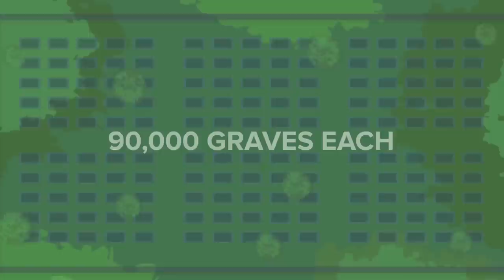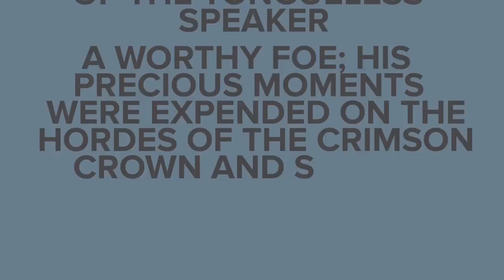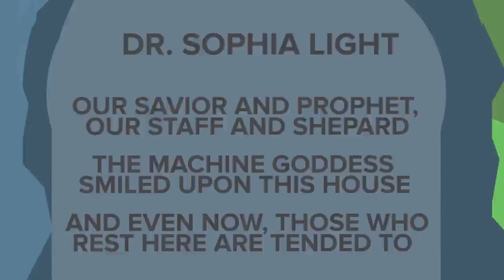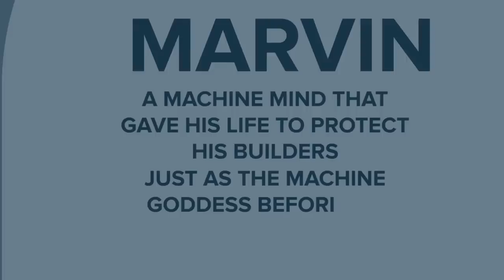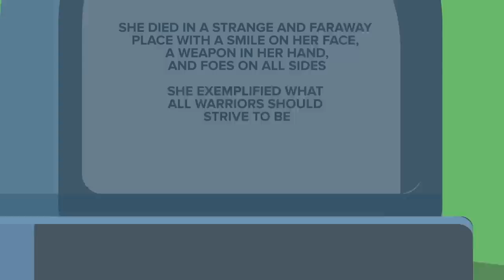SCP-2783 - Silent Lamentations of a Clockwork Goddess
SCP 2783 is a Safe Class anomaly also known as Silent Lamentations of a Clockwork Goddess.

SCP-2783 is an extradimensional anomaly accessible through the door of the former Laboratory 37 of the Artificial Intelligence Wing at Site-43. Individuals who cross the threshold of Laboratory 37 will be transported to a location outside of regular three-dimensional space.
The interior of SCP 2783 visually resembles a graveyard.
The number of graves inside SCP2783 increases at a seemingly arbitrary rate, with the apparent borders of the graveyard expanding to accommodate these changes and new grids beginning as necessary.

SCP-2783 - Silent Lamentations of a Clockwork Goddess is based on "SCP-2783" by Agent MacLeod